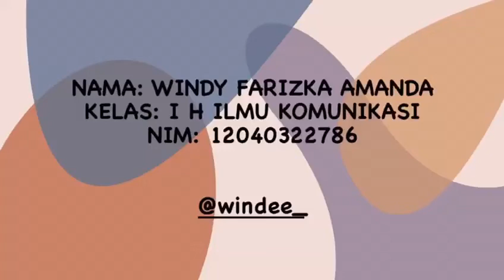Windy Farizka Amanda "Pidato Pancasila" Kom 1 H